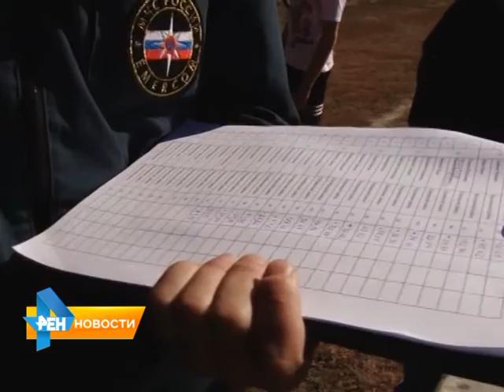В Саратове прошли соревнования юных пожарных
Профессиональный пожарный начинается с юного добровольца: решили саратовские спасатели и в честь 25-летия МЧС в России организовали новые соревнования для детей. Чем профессия спасателя привлекает современных школьников и удалось ли им выполнить взрослые нормативы, узнала Юлия Шишкина. Сюжет вышел в эфир 29 сентября 2015 года.